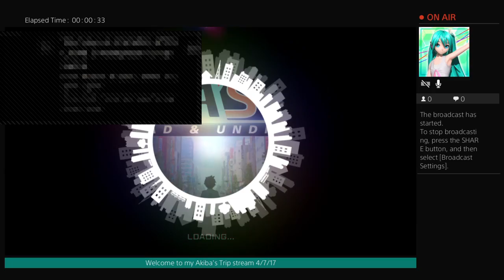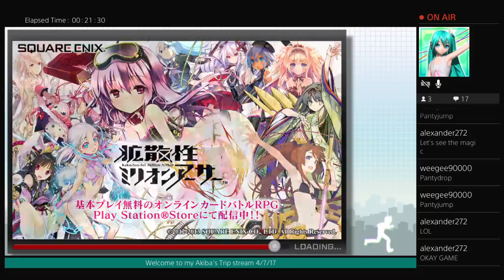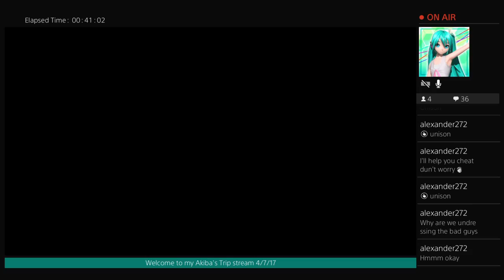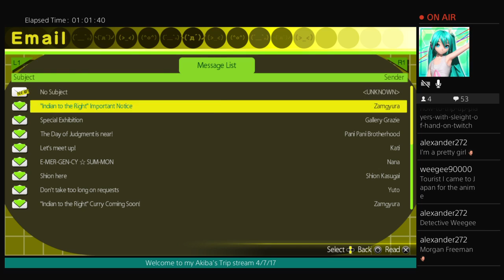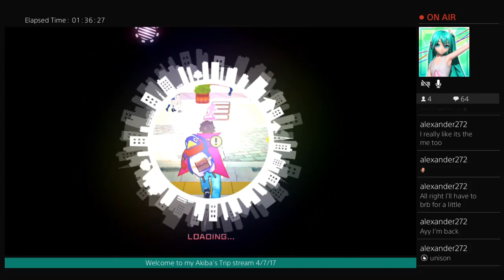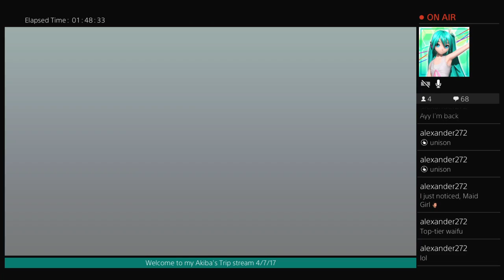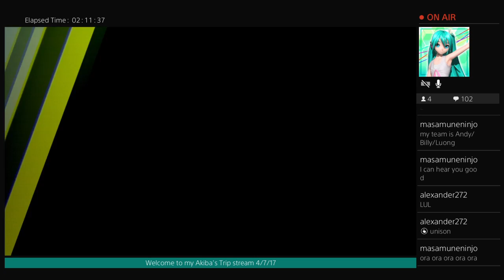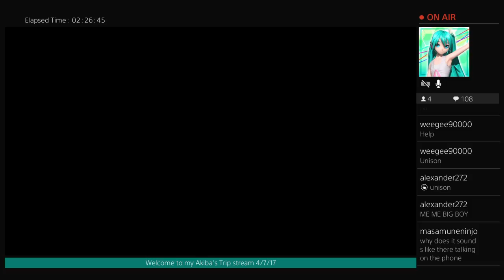Akiba's Trip: Undead and making actual progress Full stream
Making some actual slight progress in my Akiba's Trip livestream, Conception 2 hype, and more maid goodies -- Watch live